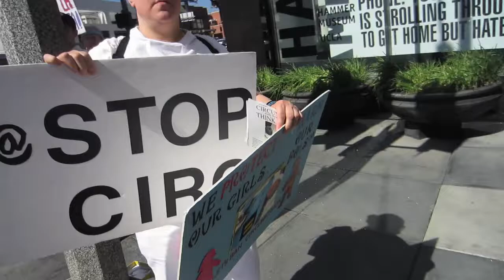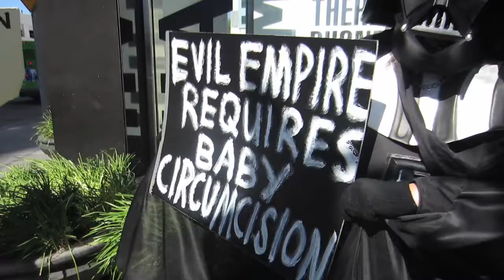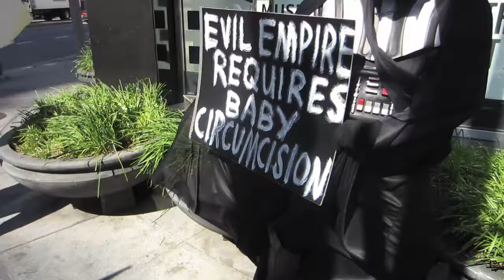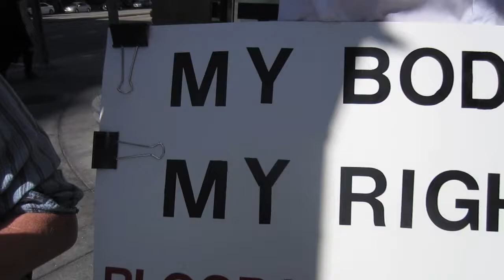Activists Against Male and Female Circumcision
West Side of Los Angeles

On my way to work I encountered a group of people demonstrating on Wilshire Blvd. I believe its a good cause, little babies should not suffer. — at The Californian: 10800 Wilshire Blvd. Wilshire Corridor, California.